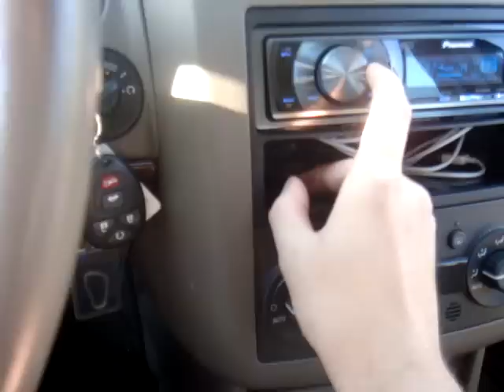DC Level 4 XL Flex and Sub porn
shapow I been had sub porn